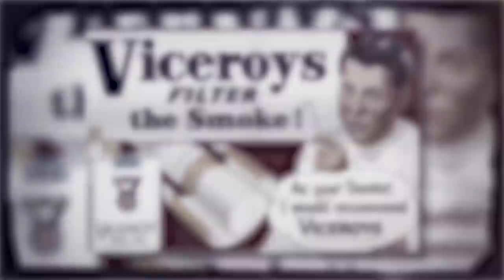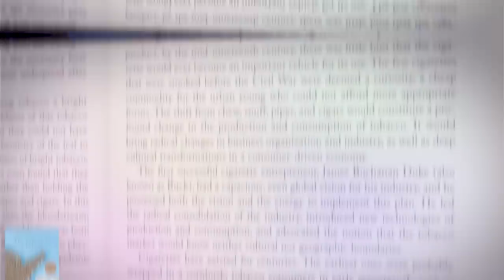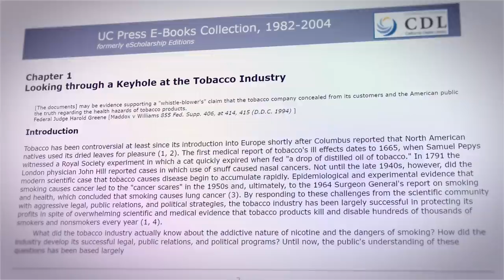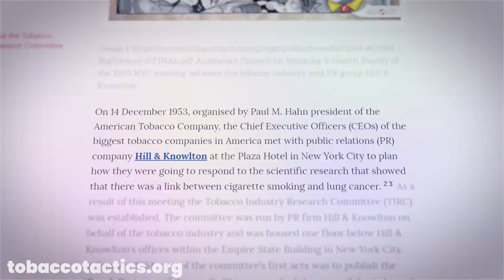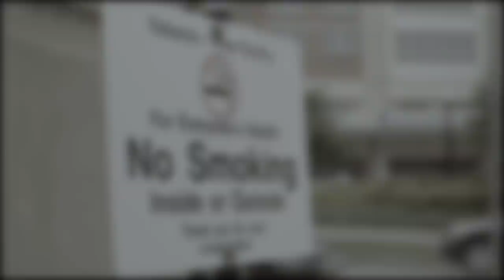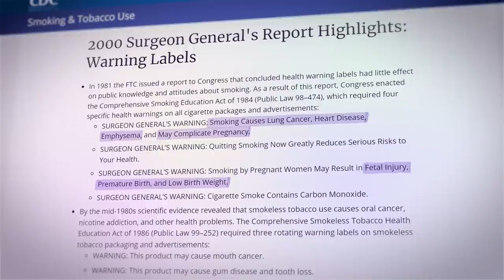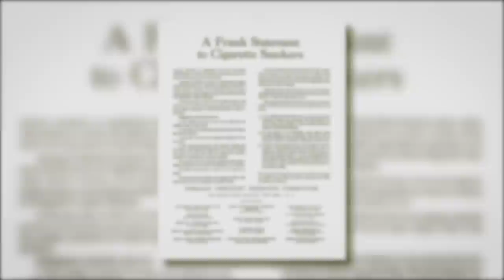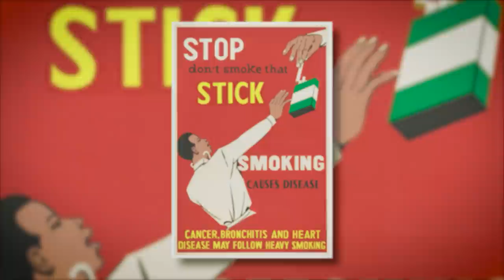The Truth They Wont Tell You About the Tobacco Industry | Corporate Casket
Tobacco has been present in society since the first century BC. But, as it began to grow and spread through European countries and the United States, tobacco became one of the most “successful” industries in the world. Federal governments were so invested in tobacco that they offered bail-out programs and issued cigarettes in rations to soldiers. But, in the 1950s, as smoking began to become linked to various diseases and health risks the tobacco industry began to face massive lawsuits that would change how the industry was run from then on.

Writers/Researchers/Helpers:
Ali Z-B
Jess Hubbert
AJ Reed

0:00 Intro
1:51 Background
8:09 Health Risks of Smoking
13:00 Tobacco Industry Fights for Their Lives
18:44 New Regulations and Impending Doom
23:15 Ad
25:41 Here Come The Lawsuits
32:23 So what did all this do